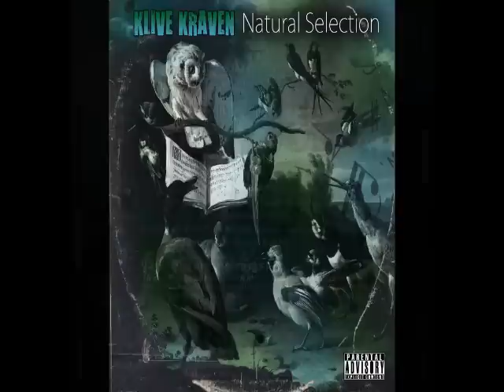09. Klive Kraven - "Mothers Lament" - (Prod. Tucky)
●▬▬▬▬▬▬▬▬ஜ۩۞۩ஜ▬▬▬▬▬▬▬▬●

This is a remix track from Klive Kraven's newest release "Natural Selection". The album Features several heavyweights in the underground such as: Kinetic, Domingo, Sean Strange and many more!!

●▬▬▬▬▬▬▬▬ஜ۩۞۩ஜ▬▬▬▬▬▬▬▬●

Album Tracklisting:

1. Natural Selection feat. Anonamix, Sean Strange and Donnie Menace (Prod. Domingo) (Cuts. White Shadow)
2. The Green Room feat. Nutkaze (Prod. Edd Bundy)
3. Something From Nothing feat. Mina Fedora (Prod. Flag Captured)
4. Blood Soaked Soil (Prod. Hueco)
5. True Hatred Pt. 3 (Prod. Jbeat)
6. American Crime (Prod. Vic Grimes)
7. Chess With Heathens feat. Kinetic, True Grit and Kairo Myth (Prod. Plague Plenty)
8. Too Many of us (Prod. Sean Strange)
9. Mothers Lament (Prod. Tucky)
10. Little Cindy Pt. 2 (Prod. Invectrum)
11. The Mystery Machine feat. Dtach (Prod. Skammadix)
12. I am The Warlord (Prod. Spion Liape)
13. Bad Guys in Nice Suits feat. Plague Plenty and Alzymerz (Prod. Klive Kraven)
14. Rich Kuklinski Flow (Prod. Trilian)
15. Battle of The Barbarians feat. A-Wall and Supreme (Prod. White Shadow)
16. Shroom Dust and Butter (Prod. Caligaricutz)

●▬▬▬▬▬▬▬▬ஜ۩۞۩ஜ▬▬▬▬▬▬▬▬●

●▬▬▬▬▬▬▬▬ஜ۩۞۩ஜ▬▬▬▬▬▬▬▬●

●▬▬▬▬▬▬▬▬ஜ۩۞۩ஜ▬▬▬▬▬▬▬▬●

●▬▬▬▬▬▬▬▬ஜ۩۞۩ஜ▬▬▬▬▬▬▬▬●